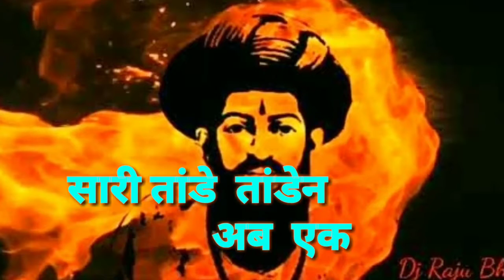Sevalal maharaj bakthi song//